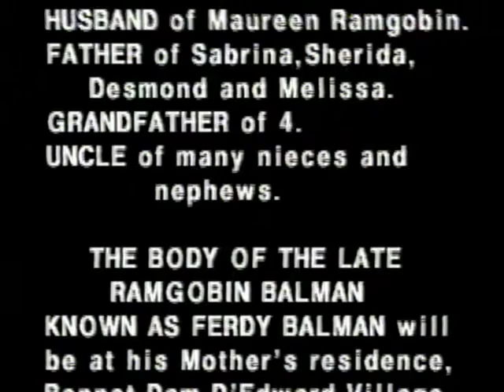Death Announcement - Ramgobin Balman